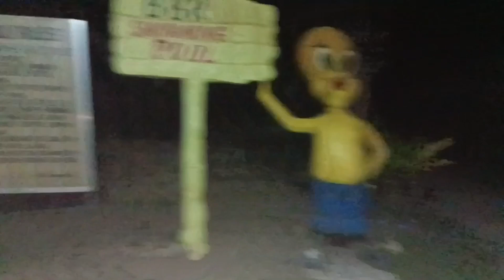DAMI AKONG NAKUHANG MUD CRAB HABANG NAG ROROVING😲